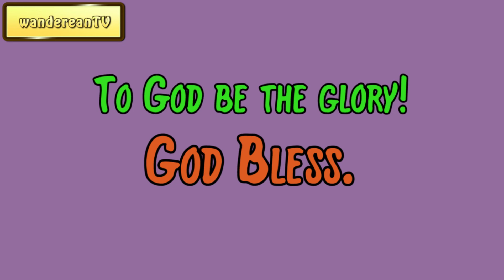Psalm 57:2 - Strong Faith In A Faithful God || Charles Spurgeon’s Sermon